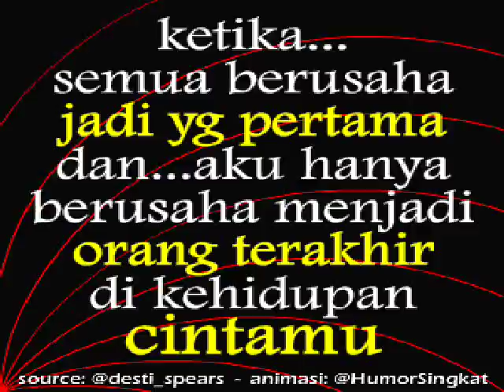Irwansah tentang perasa'anku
Ardi Pecinta Bunga Colec'tion's